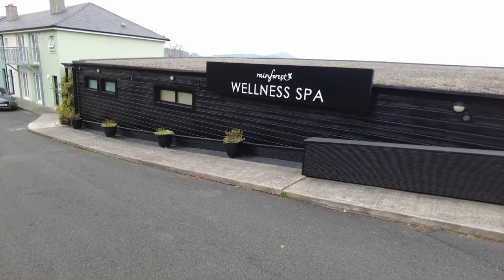Spa day at The Rainforest Spa | relaxing Saturday vlog | facials and vegan wings 🧡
Hey hey heeeeeeyyyyy!
We finally got around to going to The Rainforest Spa in Wicklow – linked below. I got this as part of my Christmas present and we were supposed to go before Vegas but Eve got covid the week of our appointment. Suuuper happy we were able to reschedule because they’re always really busy!

We both got a facial which we loved and we had access to the wellness spa for an hour before the appointment. So we used the jacuzzi and the infrared sauna. I’d defo recommend The Rainforest Spa – the only thing is the showers were freeeeezing. Maybe we were doing something wrong but they didn’t warm up at all 😂 We then went to The Martello in Bray and got the vegan wings.